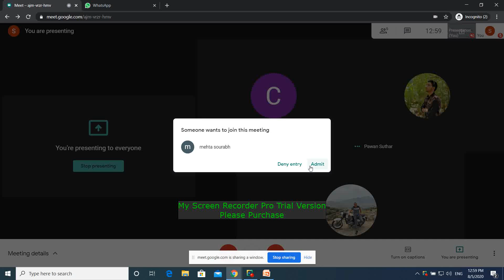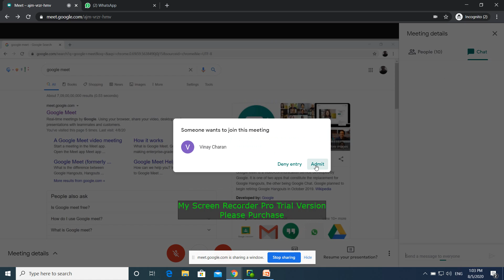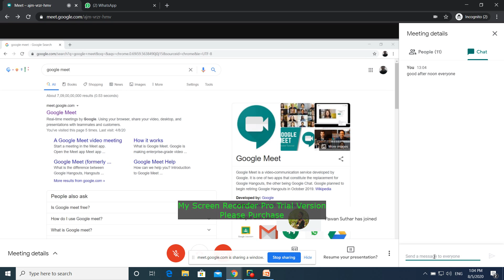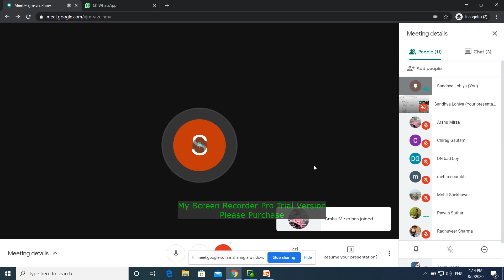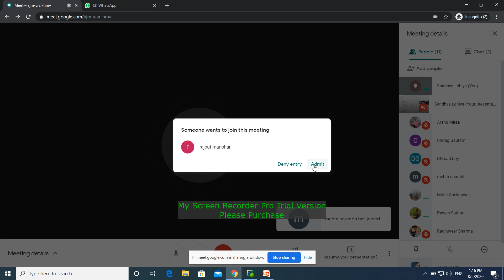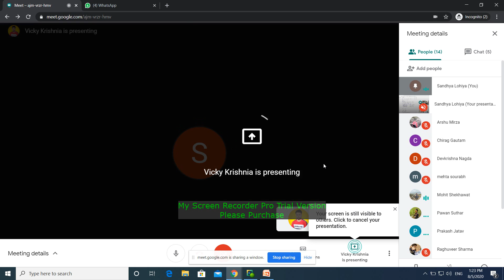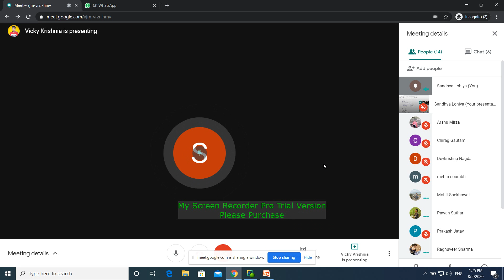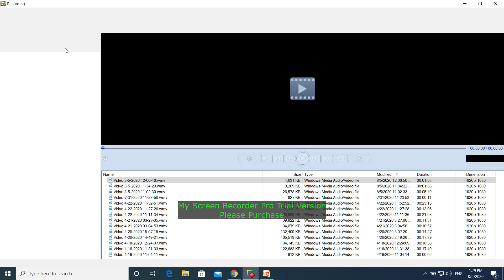Interaction with students - E Class mode on Google Meet